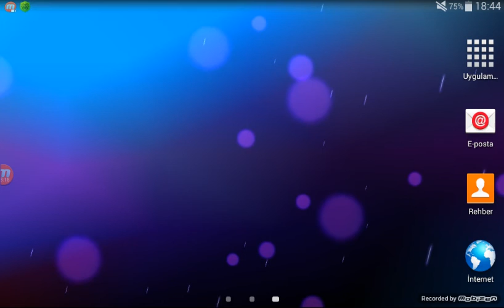Kanal düzene giriyor